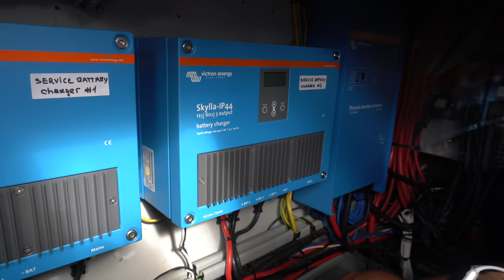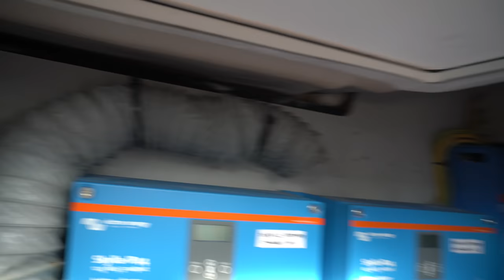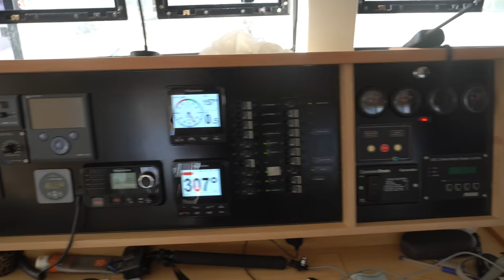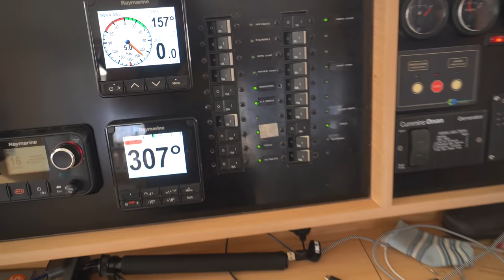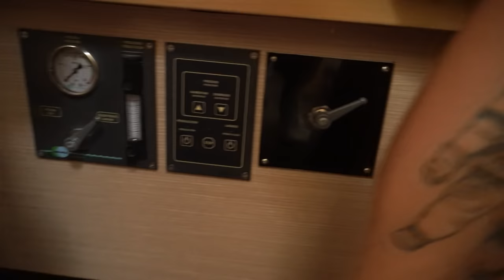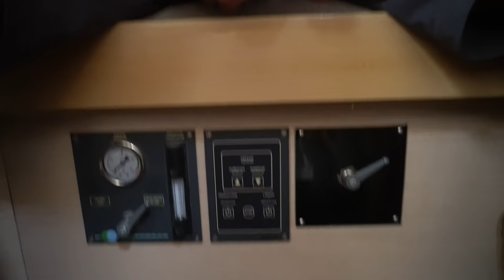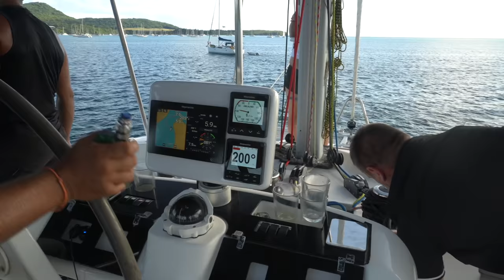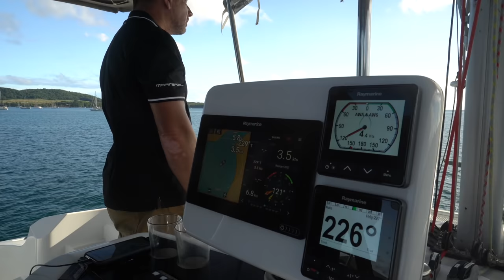Обзор катамарана Lagoon 52. Обзор интерьера и экстерьера и ходовые испытания.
У нас новое видео на канале Капитан Герман и на этот раз мы вам расскажем и покажем катамаран Lagoon 52. Обзор катамарана Lagoon 52. Обзор интерьера и экстерьера и ходовые испытания.

Санычу в телеграм @yachtguru